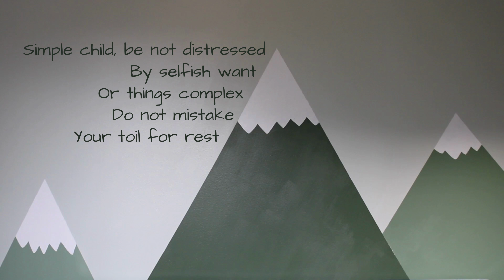The Nested Nook | An Original Poem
"for you created my inmost being, you knit me together in my mother's womb" (psalm 139:13)

For you, almighty algorithm, an offering.  Please look upon this video with favor:

In this video, I break down the mechanics behind my poem "The Nested Nook"—a work that utilizes key literary devices to evoke meaning and emotion through imagery, alliteration, and symbolism. ✍️🌿

"The Nested Nook" explores how simple language and metaphor can carry deep emotional weight. Through the use of rhythmic flow and repetition, the poem weaves a sense of balance and comfort, mirroring the idea of a safe, peaceful home. The choice of moss and twig as symbols anchors the poem in nature while creating a tactile, sensory experience for the reader.

By examining the structure—particularly the poem’s line breaks and enjambment—we can see how the poem builds tension and release, guiding the reader through its layers of meaning. The rhyme scheme enhances the poem’s musicality, while its minimalistic style demonstrates the power of concise writing.

This video is perfect for those interested in poetic techniques, writing craft, and exploring how small stylistic choices can elevate a poem’s impact. Whether you’re a poet yourself or just a lover of literary craft, you’ll find value in this breakdown of how language and form come together to create a powerful poetic experience.